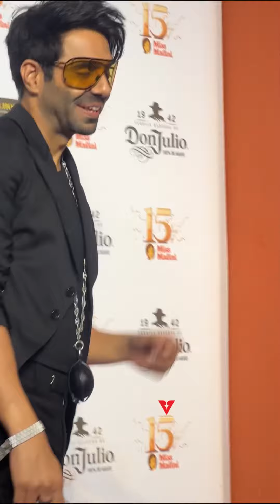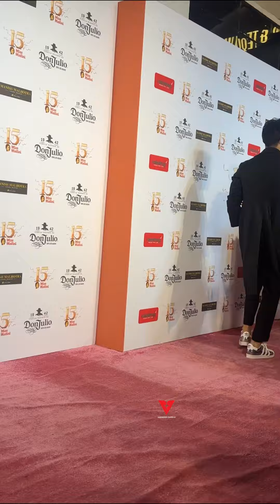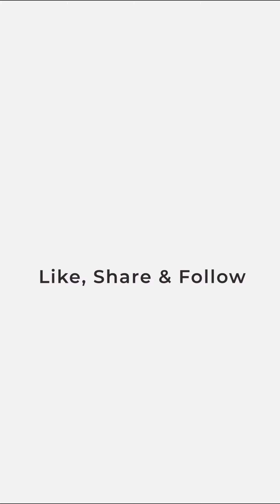Celebs Arrives for 15 Years Celebration of Epic Serial “Miss Malini”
Celebs Arrives for 15 Years Celebration of Epic Serial “Miss Malini” || Esha Deol,Shriya Saran,Nia Sharma,Zaid Khan & more🎉